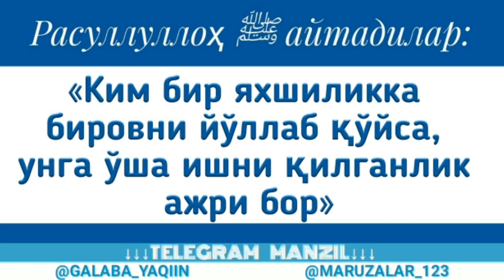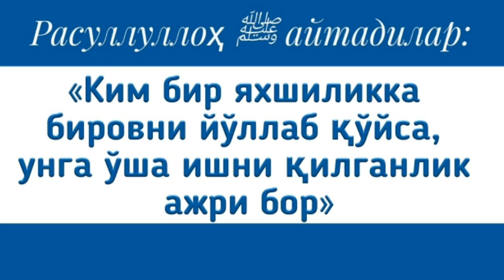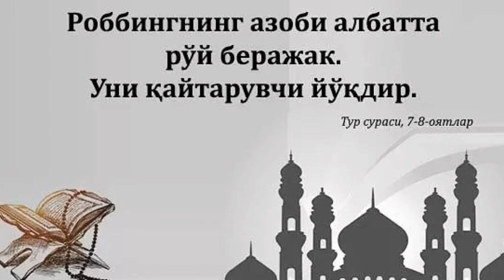Дунёдаги энг катта бойлик нима биласизми Бақара сурасининг 130 141 оятлар тафсир